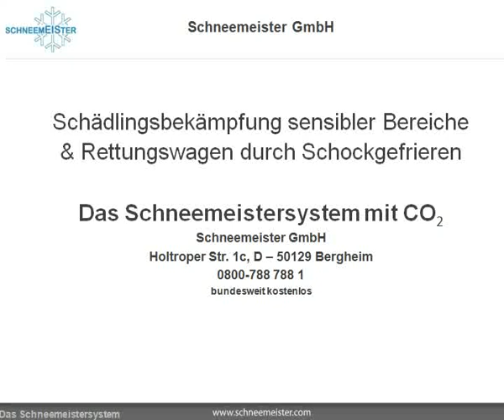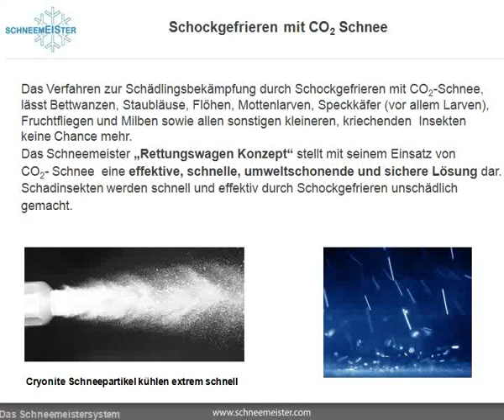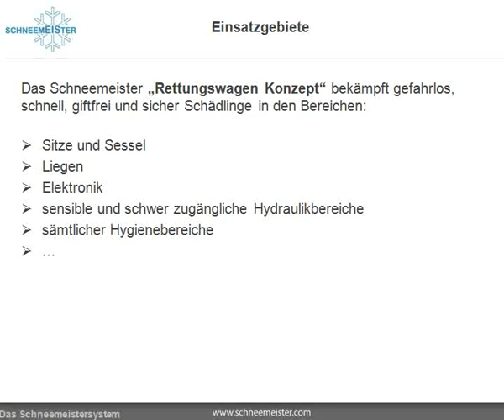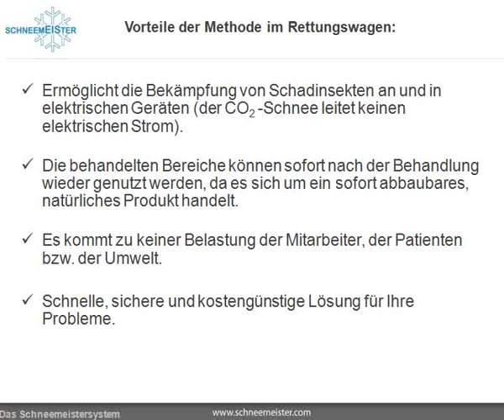Schädlingsbekämpfung in Einsatz- und Rettungsfahrzeugen - Schneemeister-Verfahren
Schädlinge treten in zunehmendem Maße (Läuse, Flöhe, Milben, etc). bei Krankentransporten und Rettungseinsätzen auf, die eine Schädlingsbekämpfungs-maßnahme nach Ende des Transportes erforderlich mach...en um eine Ausbreitung/ Verschleppung der Schädlinge zu verhindern. Schädlingsbekämpfungsmittel dürfen aber nur von dazu ausgebildeten Personen (Schädlingsbekämpfer) ausgebracht werden. Das kann zu einem erheblichen finanziellen Aufwand führen durch die Kosten für den Schädlingsbekämpfer und die mit der Maßnahme verbundenen Ausfallzeiten der Einsatzwägen. Als Lösung gibt es nun das neue Schneemeister-Verfahren. Das System ist geeignet zur Bekämpfung aller Entwicklungsstadien von Insekten (Eier, Larven und erwachsene Tiere). Das Gerät wird eingesetzt zur Bekämpfung von Bettwanzen, Flöhen, Milben, Staubläuse, Motten, etc.